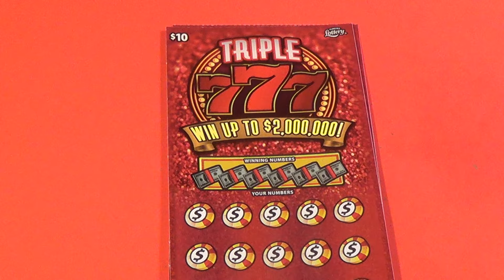SOOD 1329: TWO $10 TRIPLE 777 FL Lottery Scratch Tickets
Scratchers On Other Days #1329
Tickets in this video:
   $10 Triple 777 (2)